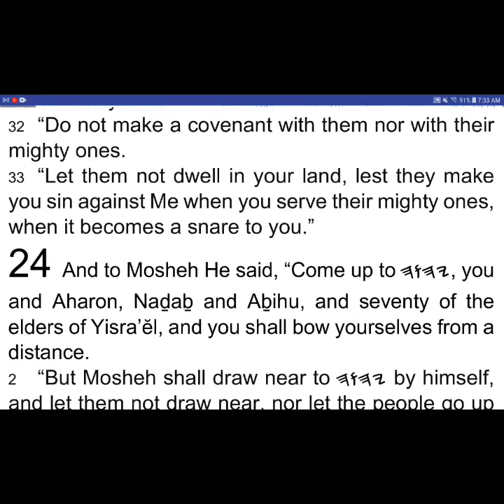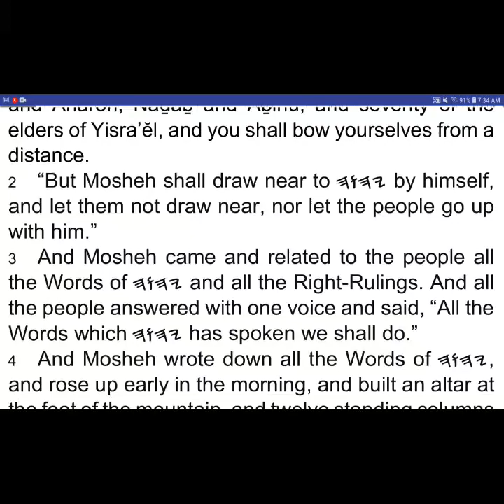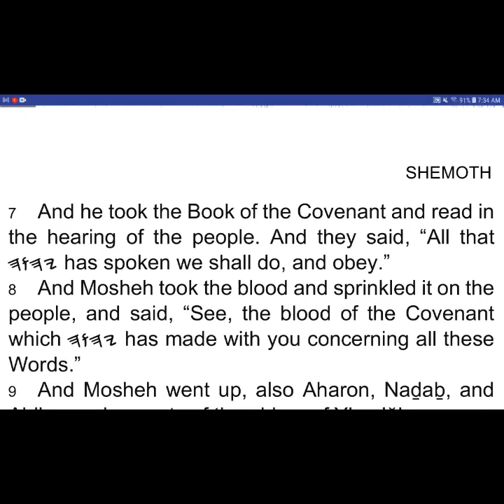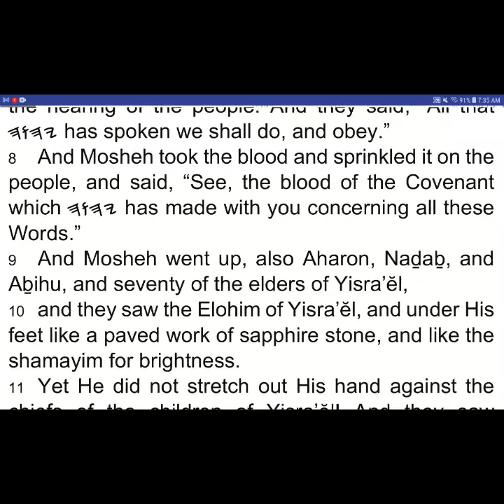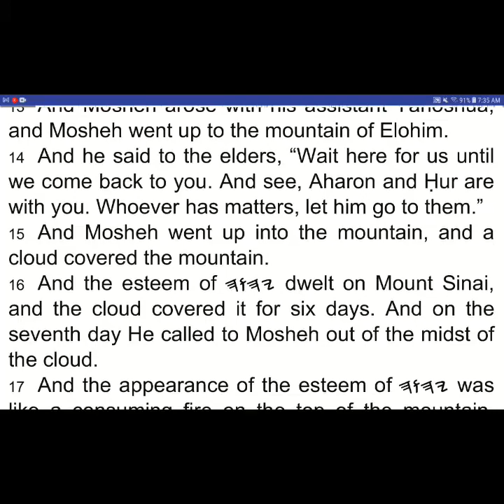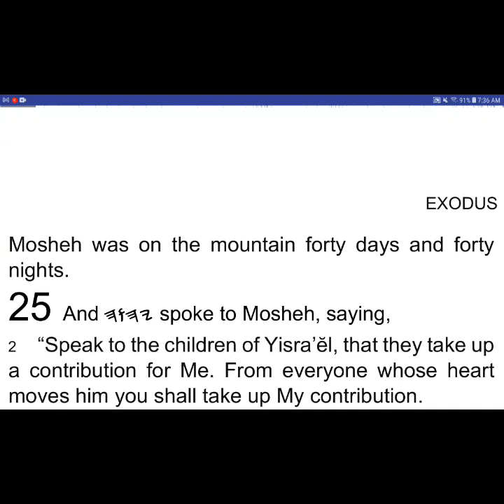SHEMOTH / Exodus 24 - I Read My Scriptures! ❤️ 📖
SHEMOTH 24 (Exodus 24)

1 And to Mosheh He said, “Come up to 𐤉𐤄𐤅𐤄, you and Aharon, Naḏaḇ and Aḇihu, and seventy of the elders of Yisra’ĕl, and you shall bow yourselves from a distance.
2 “But Mosheh shall draw near to 𐤉𐤄𐤅𐤄 by himself, and let them not draw near, nor let the people go up with him.”
3 And Mosheh came and related to the people all the Words of 𐤉𐤄𐤅𐤄 and all the Right-Rulings. And all the people answered with one voice and said, “All the Words which 𐤉𐤄𐤅𐤄 has spoken we shall do.”
4 And Mosheh wrote down all the Words of 𐤉𐤄𐤅𐤄, and rose up early in the morning, and built an altar at the foot of the mountain, and twelve standing columns for the twelve tribes of Yisra’ĕl.
5 And he sent young men of the children of Yisra’ĕl, and they offered burnt offerings and slaughtered peace slaughterings of bulls to 𐤉𐤄𐤅𐤄.
6 And Mosheh took half the blood and put it in basins, and half the blood he sprinkled on the altar.
7 And he took the Book of the Covenant and read in the hearing of the people. And they said, “All that 𐤉𐤄𐤅𐤄 has spoken we shall do, and obey.”
8 And Mosheh took the blood and sprinkled it on the people, and said, “See, the blood of the Covenant which 𐤉𐤄𐤅𐤄 has made with you concerning all these Words.”
9 And Mosheh went up, also Aharon, Naḏaḇ, and Aḇihu, and seventy of the elders of Yisra’ĕl,
10 and they saw the Elohim of Yisra’ĕl, and under His feet like a paved work of sapphire stone, and like the shamayim for brightness.
11 Yet He did not stretch out His hand against the chiefs of the children of Yisra’ĕl! And they saw Elohim, and they ate and drank.
12 And 𐤉𐤄𐤅𐤄 said to Mosheh, “Come up to Me on the mountain and be there, while I give you tablets of stone, and the Torah and the Command which I have written, to teach them.”
13 And Mosheh arose with his assistant Yahoshua, and Mosheh went up to the mountain of Elohim.
14 And he said to the elders, “Wait here for us until we come back to you. And see, Aharon and Ḥur are with you. Whoever has matters, let him go to them.”
15 And Mosheh went up into the mountain, and a cloud covered the mountain.
16 And the esteem of 𐤉𐤄𐤅𐤄 dwelt on Mount Sinai, and the cloud covered it for six days. And on the seventh day He called to Mosheh out of the midst of the cloud.
17 And the appearance of the esteem of 𐤉𐤄𐤅𐤄 was like a consuming fire on the top of the mountain, before the eyes of the children of Yisra’ĕl.
18 And Mosheh went into the midst of the cloud and went up into the mountain. And it came to be that Mosheh was on the mountain forty days and forty nights.

Purchase Softbound Yah Scriptures Books
Yah Scriptures 103 Book Scriptures